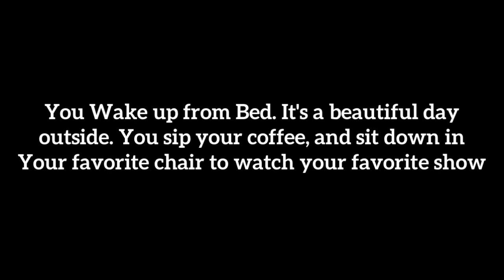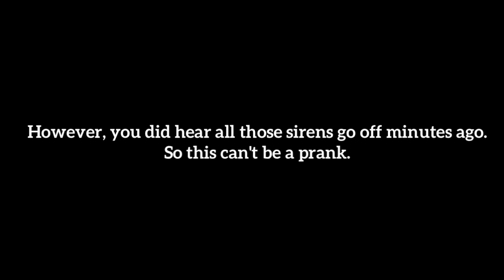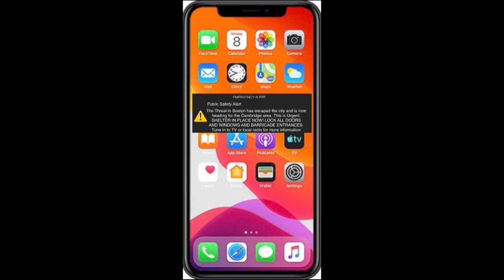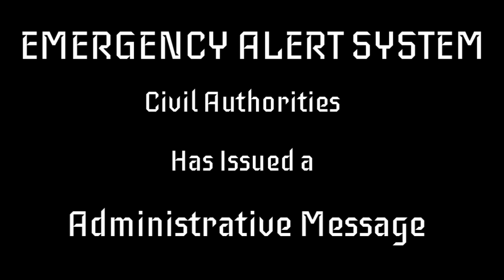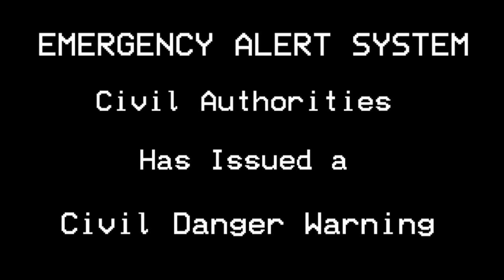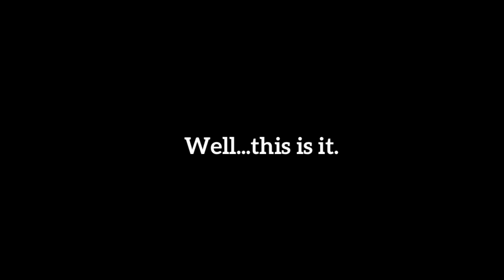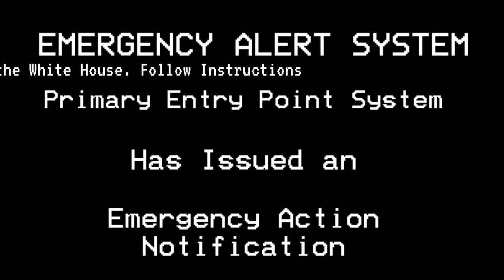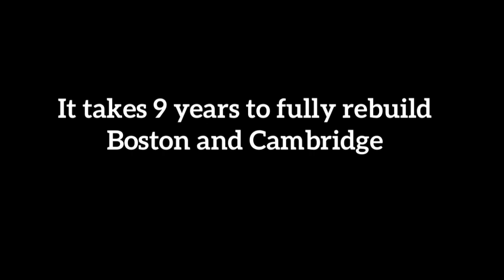EAS Scenario: CX4-22 (A Zombie Outbreak Scenario)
This video contains scenes and situations that may be disturbing or sensitive to some viewers.

A Normal Day in Boston is shattered as a viral infection is turning everyone into wild animals.

These are VALID TONES. Do NOT play these over the air I am NOT responsible for any activations of the EAS due to misuse of the video.
We take the EAS Very seriously as we should.
I just enjoy making EAS Scenarios for people to enjoy.